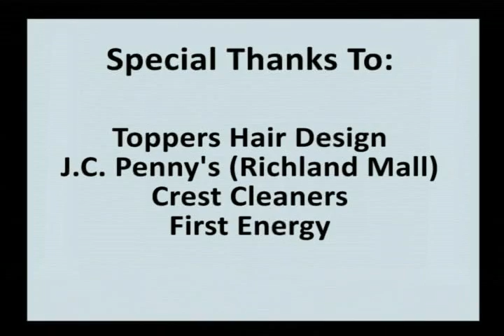Ashland University Extreme Career Makeover 2008 Part II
The goal of this video is to transform an Ashland University student who has all the qualities academically to succeed, but needs help presenting these qualities effectively to potential employers. The goal of the program is to offer career coaching and professional development skills in order for the student to obtain a summer internship.